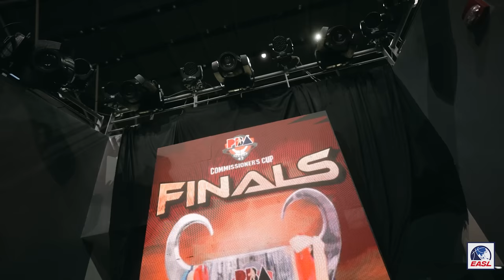Bay Area Dragons Game 7 Mini Movie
The Bay Area Dragons gave their all in the final battle vs the Barangay Ginebra. Despite falling short, these beasts introduced themselves on the floor and what it takes to create a series and team worth watching out for.